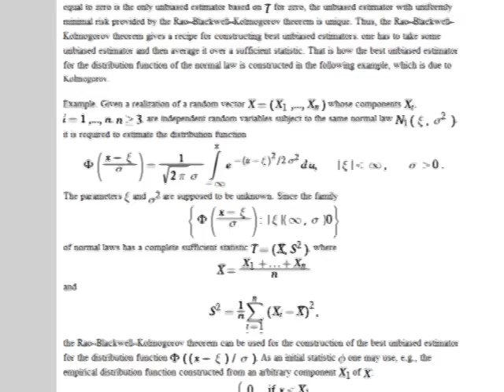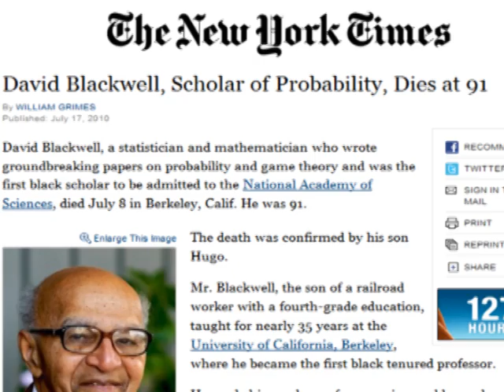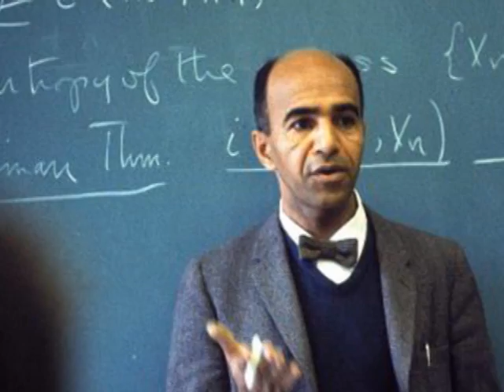Remembering David Blackwell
A memorial tribute to professor David Blackwell, a Professor Emeritus of Statistics at the University of California, Berkeley.

Video Produced by Doug Ramsey for the 2011 Information Theory and Applications Workshop at UC San Diego.